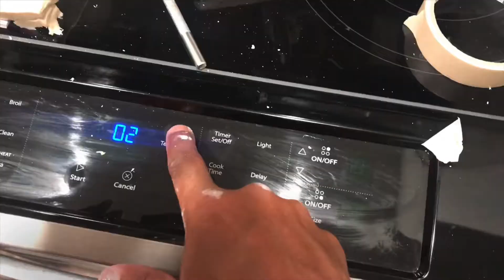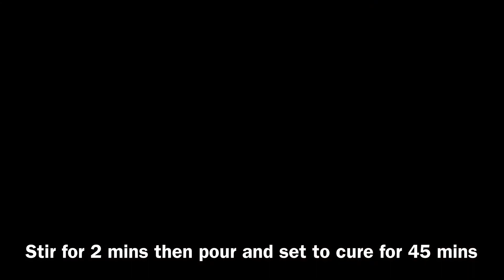Casting and Molding Dollhouse Stairs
Casting and Molding Dollhouse Stairs with “Perfect Cast” and “Perfect Mold” products !!!